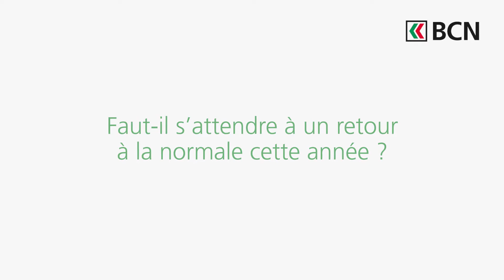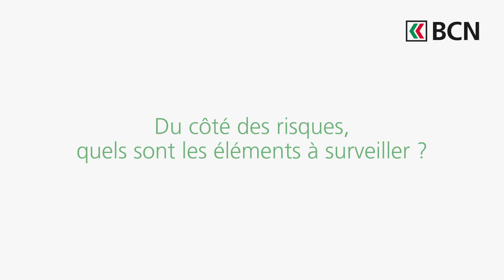2022, année de la normalisation sur les marchés ? / BCN Perspectives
BCN Perspectives

Vincent Schwery, gérant de fonds BCN, revient sur l’année 2021 exceptionnelle et explique que la situation devrait se normaliser ces prochains mois.

Les marchés financiers ont atteint des sommets historiques en 2021. Pourquoi?
L’inflation restera-t-elle élevée?
Comment les banques centrales vont-elles agir, voire réagir?
Du côté des risques, quels sont les éléments à surveiller?